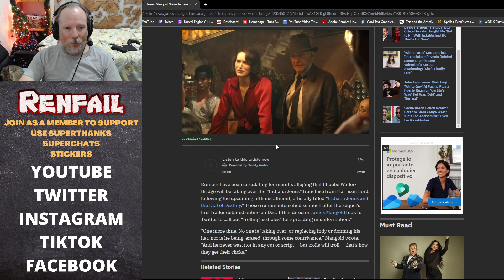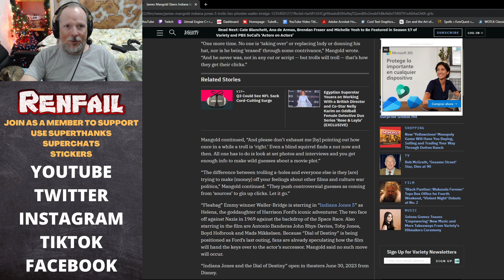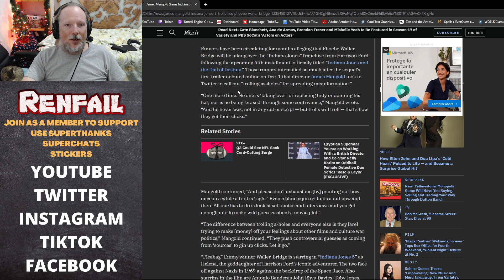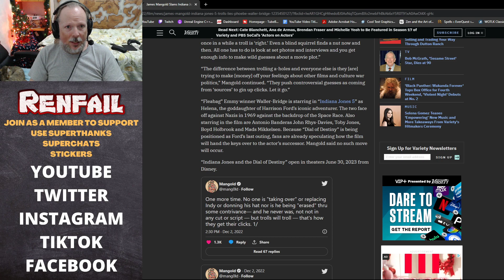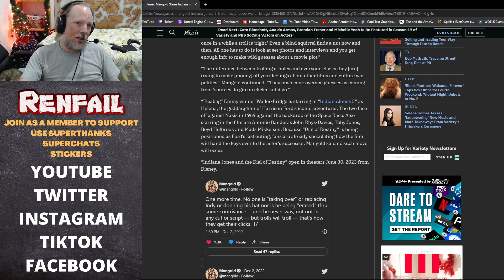Director James Mangold Tells Indiana Jones 5 Trolls to Get Bent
In what might be my favorite article of the day, director James Mangold told off a bunch of trolling a-holes for spreading Indiana Jones 5 lies about Phoebe Waller-Bridge "taking over" the franchise from Harrison Ford.

He goes on to talk about how these culture war losers have nothing better to do than sit around and “push controversial guesses as coming from ‘sources’ to gin up clicks".

He also goes on to say, "No one is ‘taking over’ or replacing Indy or donning his hat, nor is he being ‘erased’ through some contrivance,” Mangold wrote. “And he never was, not in any cut or script — but trolls will troll — that’s how they get their clicks.”

You go, James Mangold. Not everyone is a troll. Some of us are eagerly awaiting Indiana Jones 5 and can't wait to see Harrison Ford don the fedora and bullwhip once again.